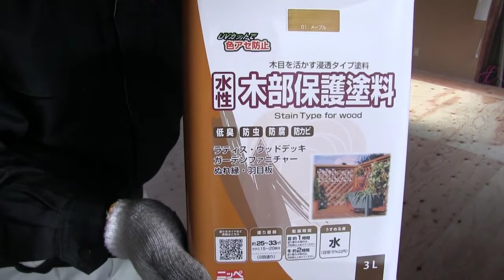床の施工・スタイロあったけえ【倉庫開拓 Part10】（おまけでスキルカード作成）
床の施工に入ったが季節はすでに冬となっていた。建物の中なのに氷点下という絶望的な断熱性能の居室は果たして改善されるのか。
施工時、スタイロの上で寝ることになったが、ここで初めて建物から暖かさを感じた。この物件に希望を感じる瞬間であった。